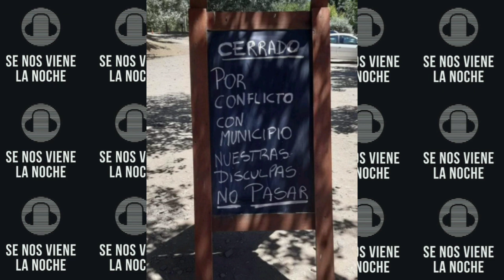EZEQUIEL GABELLA - SEC DE GOBIERNO Y SEGURIDAD TORNQUIST MUNICIPIO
"Hacer política desde la oposición es recontra fácil" 📻🎙

Ezequiel Gabella pasó por los micrófonos de Se nos viene la Noche y dejó varios títulos en una nota a fondo.  🗣🎤

"Hacer política desde la oposición es recontra fácil"  A lo que agregó, "comparado a hacerla desde la gestión donde tenés que dar respuestas" ✅️

Consultado sobre las próximas elecciones y el cambio de partido del espacio que forma parte reconoció que pudo haber sido controversial, "Bordoni consideró que la mejor manera de poder darle respuesta a las necesidades del distrito, que es lo que le quita el sueño, fue cambiar de partido, reconozco que pudo ser controversial." 📻🎧

Tambien dejó la primicia de que Bordoni ejecutará con fondos de la Provincia un ambicioso plan de iluminación LED para Sierra de la Ventana: "En Sierra de la Ventana está la decisión política de llevar adelante un plan de iluminación Led". 💡

Respecto a viviendas sociales para Sierra, Gabella consideró que no ve soluciones a corto plazo: "tuve una reunión con la Junta de Vecinos por el tema, es uno de los planteos que mayor impotencia te da porque es una problemática tremenda y desde el estado municipal no tenés soluciones a corto plazo".

En cuanto a la polémica designación del delegado Julio Baamonde expresó: que el pedido de los concejales de  removerlo al delegado le parece poco serio".
"Todo lo que se dijo de Julio Baamonde el jamás lo negó, el área donde estaba designado era un área compuesta por más de 1000 personas, decir que tuvo implicaría directa en los delitos aberrantes que se cometieron durante la dictadura es violar  el art 18 de la Constitución, Julio no tiene ni 1 juicio en su contra. Por todo esto el pedido de remoción que hacen los 11 concejales me parece como mínimo poco serio." ✔️

Otra noticia muy importante es la ampliacion a 5 frecuencias del servicio de transporte local: "de las 3 frecuencias que hay hoy en día, va a haber 5 en un breve plazo, era el objetivo de máxima nuestro. En líneas generales la gente está muy conforme con el servicio brindado por Via 51, en relación con la empresa anterior y tiene el doble de pasajeros". 🚎🚍

Sobre el Parador Los  Angelitos destacó que: "se puso en duda la honestidad del Intendente y mía, dijeron que nos habían coimeado en la licitación anterior. Tan arreglados no estaríamos porque de los oferentes que ahora están en esta nueva licitación ninguno es el que competía con ellos en la anterior". Además agregó que: "el estado del parador es deplorable hasta las puertas están sin cerraduras". 📻🎙

Programa Radial de la Comarca Serrana📻🎙

Productora de contenidos ✅️

🔻Facebook  Se nos viene la Noche

🎧 Los viernes de 17 a 20 horas nos escuchas por 103.7 Radio Reflejos Sierra de la Ventana, 93.7 Villa Ventana, Cadena 88.7 Tornquist o por la web desde cualquier lugar del mundo